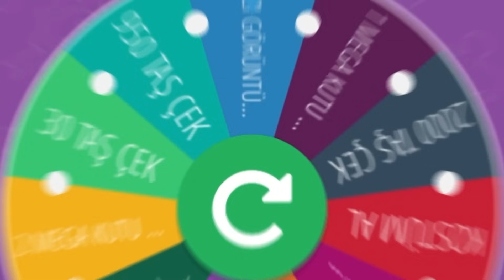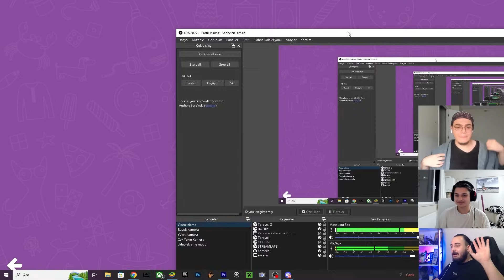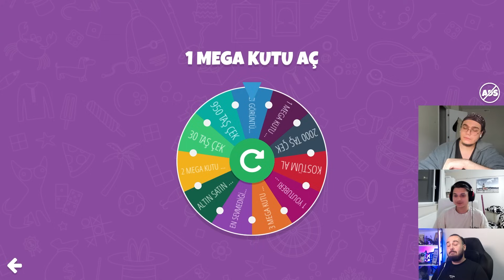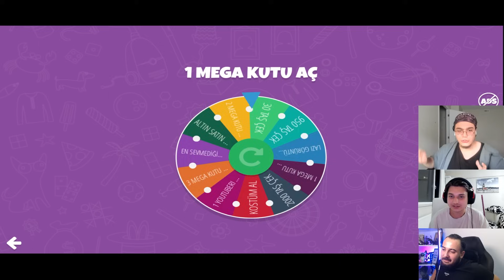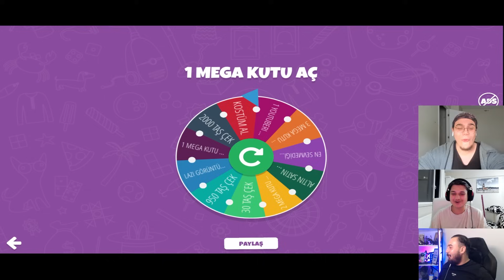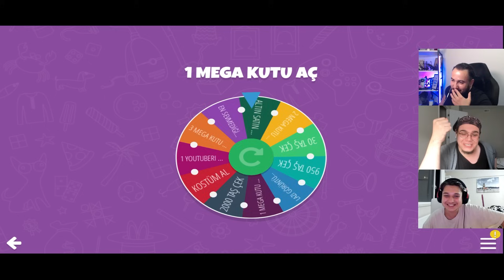1 ÇARK 3 YOUTUBER! 🤣 Brawl Stars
Arkadaşlar Canlı Yayınlar Kick Üzerinden oluyor!